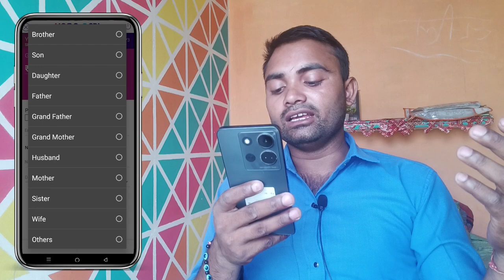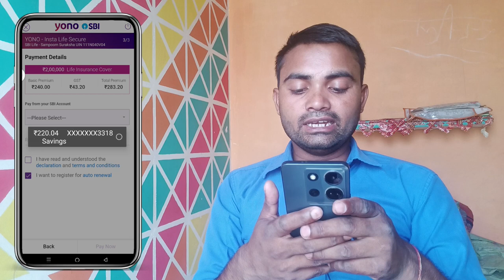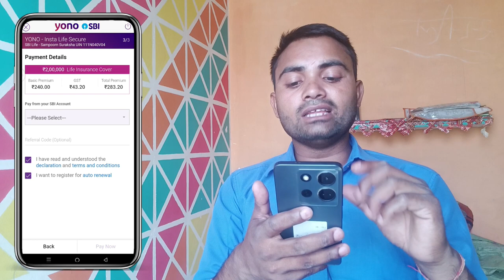sbi ₹20 लख रुपए मिलते हैं Application Resume your past quotes and insurance applicatio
Congrats! You're eligible for Instant Life Cover of upto 200,000 3 clicks. No medical test/documents.